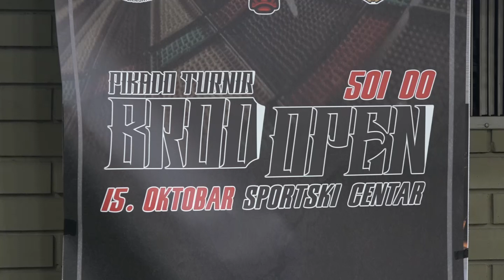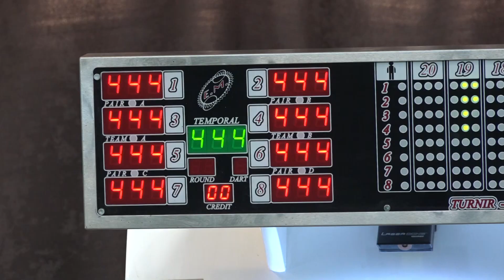Brod: Održan prvi pikado turnir 15. 10. 2022.